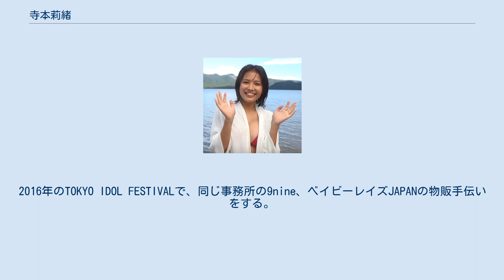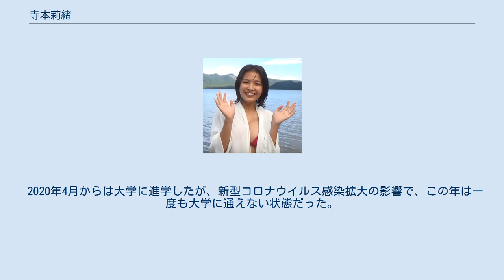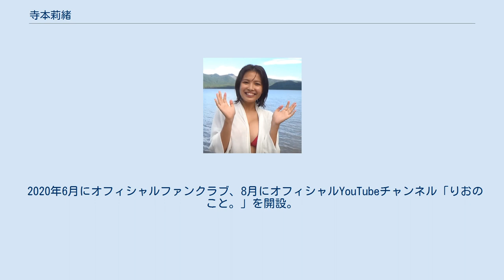寺本莉緒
寺本 莉緒（てらもと りお、2001年〈平成13年〉11月5日 - ）は、日本のグラビアアイドル、タレント、女優。
 広島県出身。
レプロエンタテインメント所属。
 幼児期にキッズモデルを経験して以来、この仕事を続けるしかないと思い続けていた。
 本格的な芸能界入りのきっかけは中学生の時、舞台に出演した友人に周りの目が一気に行ったことから、負けていられないと思ったことからだった。
 DREAM GIRL AUDITION 2015を経てレプロエンタテインメントに所属。
2016年のTOKYO IDOL FESTIVALで、同じ事務所の9nine、ベイビーレイズJAPANの物販手伝いをする。
 2017年4月に舞台「ローファーズハイ!!」に出演。
以降、同年8月にも同舞台に出演。
同年12月にはミュージカル｢屋根の上のヴァイオリン弾き｣に出演する。
 2018年、7年ぶりに復活した「ミスマガジン2018」にエントリー。
同年7月、準グランプリに相当する「ミスヤングマガジン」を受賞。
“ヤンマガ次代の宝”というキャッチコピーが与えられる。
広島県出身者が同賞（2001年以降）に選ばれたのは史上初のことであった。
 また、受賞者をはじめとしたファイナリスト9名で「劇団ミスマガジン」を結成。
長かった髪を役にあわせてバッサリとカットし、舞台「ソウナンですか? 演劇版」に出演した。
 上京前に在学していたAICJ中学校・高等学校は中学卒業を待たずに離れることとなったが、2019年に同校で撮影が行われたテレビ番組「恋とか愛とか（仮）」にヒロイン役で出演し錦を飾った。
当時の同級生たちもエキストラとして共演している。
 同年SNSで、投稿したプライベートの水着写真が国内外から注目を集めたことや、過去にモデルを務めた駿台のパンフレットと水着姿のギャップが話題になったことから、フォロワー数が飛躍的に増加するなど大きな反響を呼んだ。
 2020年3月、高校卒業と時を同じくして1st写真集「CURIOSITY」が発売。
撮影はロサンゼルスで行われ、留学にも興味を持つ憧れの地アメリカへの渡航も人生初となった。
同月の「書泉・女性タレント写真集売上ランキング」では1位に輝き、発売前に重版が決まるなど7月までに4刷を突破。
 2020年4月からは大学に進学したが、新型コロナウイルス感染拡大の影響で、この年は一度も大学に通えない状態だった。
 2020年6月にオフィシャルファンクラブ、8月にオフィシャルYouTubeチャンネル「りおのこと。」を開設。